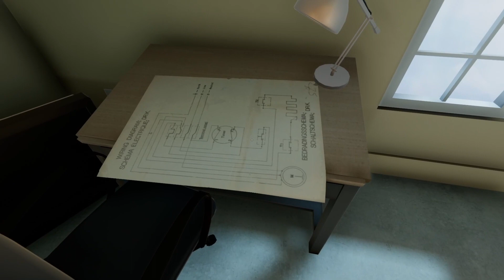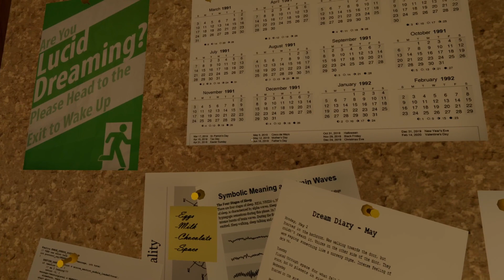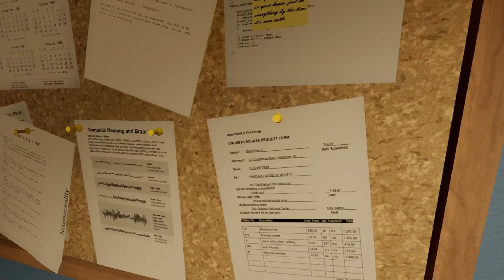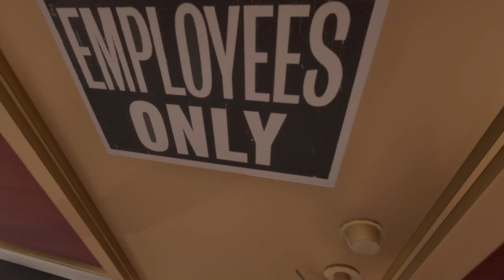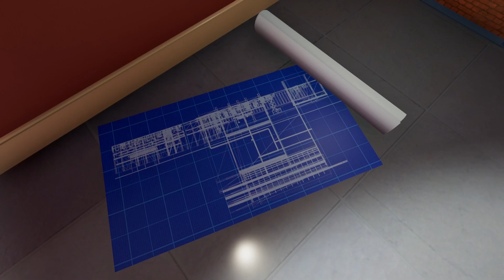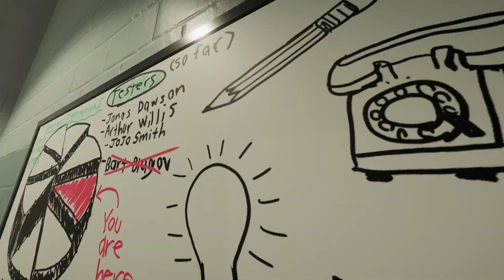SUPERLIMINAL (Part 3) w/ Commentary | Level 3: Cubism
This is a commentary playthrough of "Level 3: Cubism" from the surreal puzzle game Superliminal, developed by Pillow Castle Games and released in 2019.

I've played this game once before on my channel back in 2021, but I wanted to do a commentary playthrough of it now because I really enjoyed this game a lot!

Game Description: Perception is reality. In this mind-bending first-person puzzler, you escape a surreal dream world through solving impossible puzzles using the ambiguity of depth and perspective.